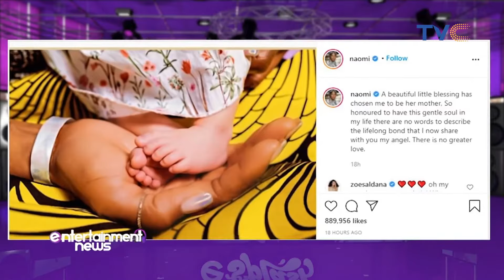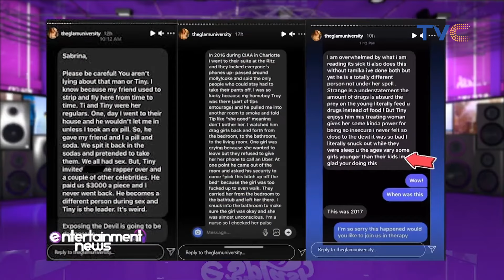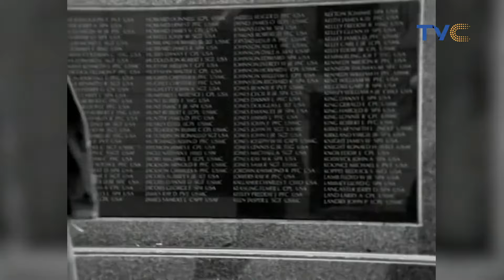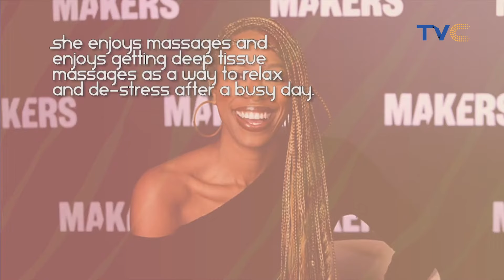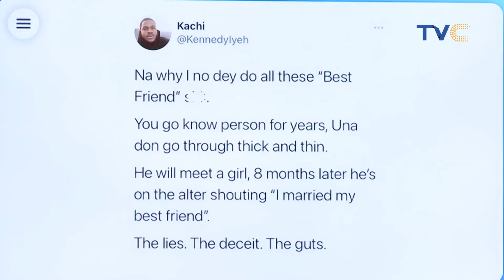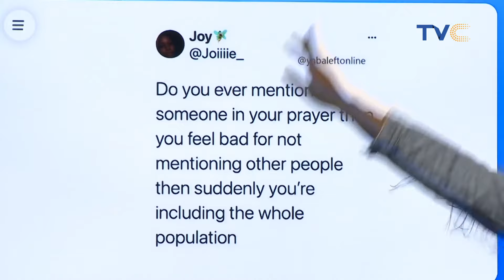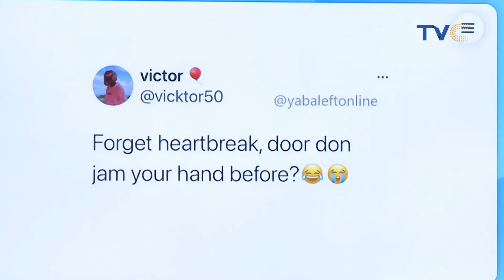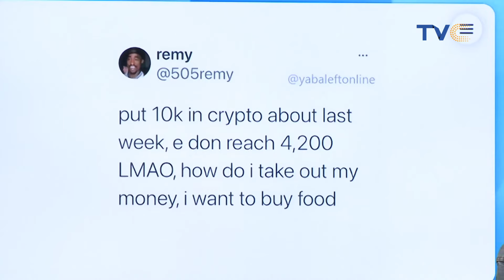Check Out Naija's Biggest Songs On Esplash Top 10 Countdown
Entertainment Splash, May 18, 2021 (FULL EPISODE)